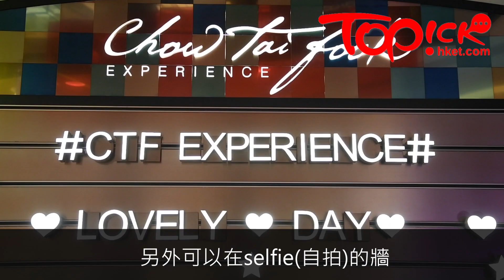周大福開體驗店 設自拍區玩DIY包禮物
零售模式轉變，消費者購物之外，亦追求更多消費體驗。為滿足市場需求，周大福去年起新增5間體驗店，店內主攻單價平均1萬元的產品，並加入自行試戴及包裝區域，以吸納更多年輕消費者入店。